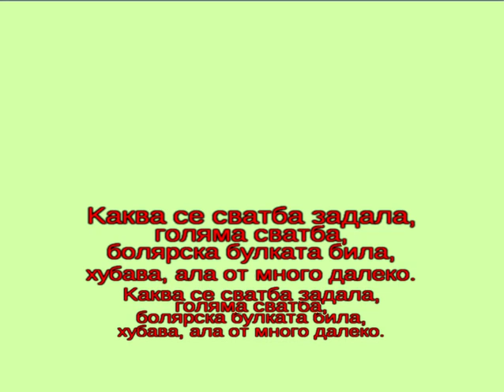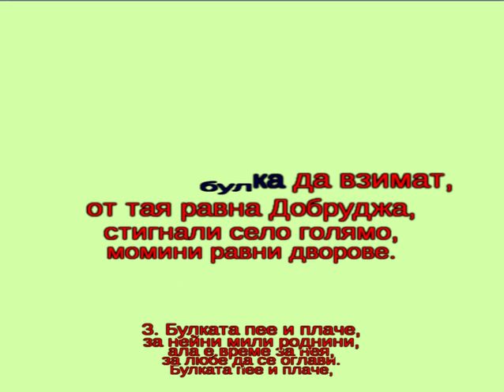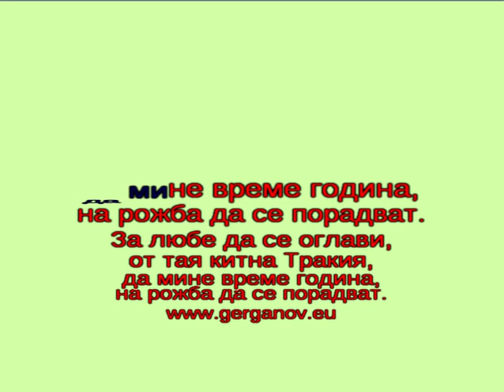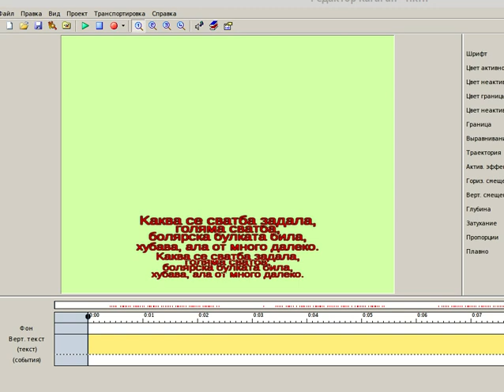SB „Каква се сватба зададе ” - Ваня Вълкова - караоке